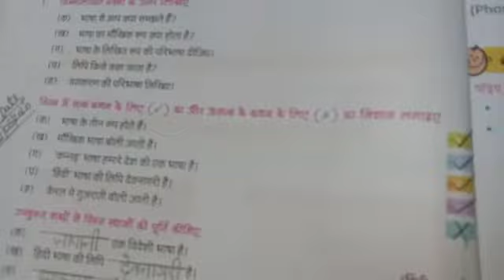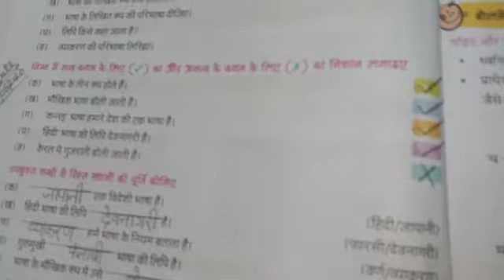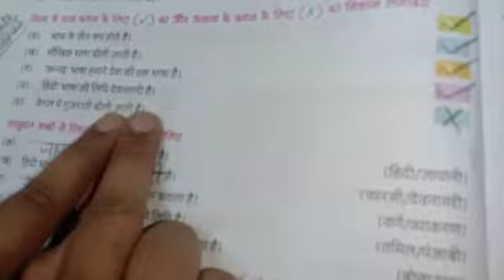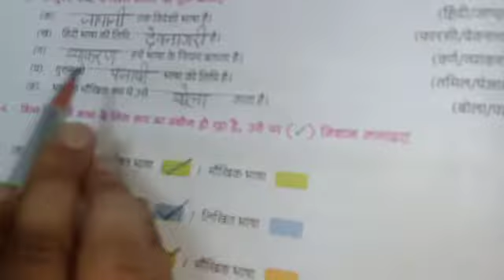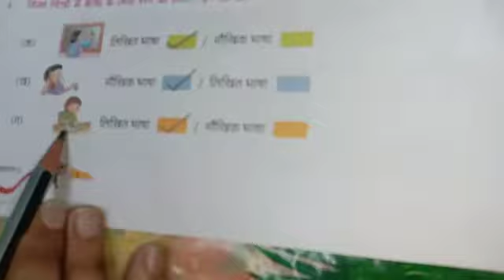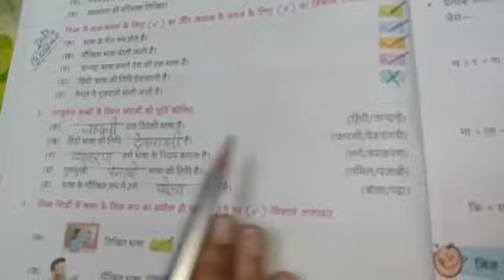Class 2 hindi grammar | 19 may